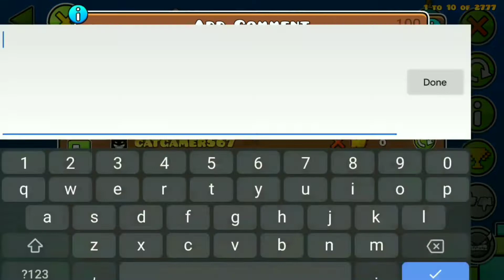"Geometry Dash" Afterthought by Aerma 100% (fantastic level)